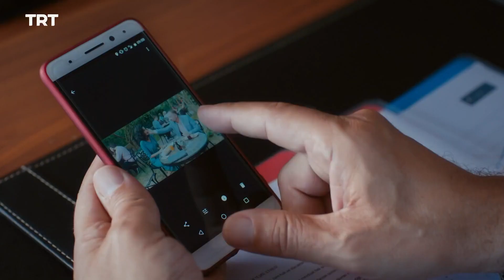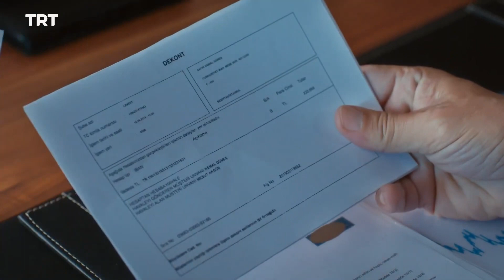مسلسل لا تترك يدي الحلقة ١٩ - هل سينجح تهديد سومرو؟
تدور قصة المسلسل حول فتاة باسم عذراء كل ممتلكاتها الثمينة بين عشيةٍ وضحاها، ويشاركها هذا القَدَر نفسه جينك الذي تقاطع طريقها معه. تكشف القصة للمشاهد أهمية رابطة العائلة تحت شعار: